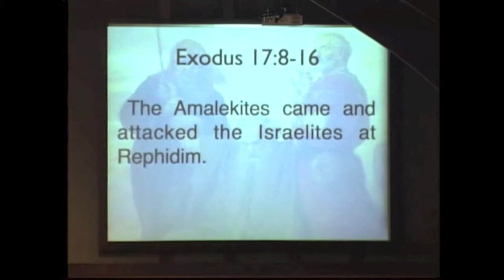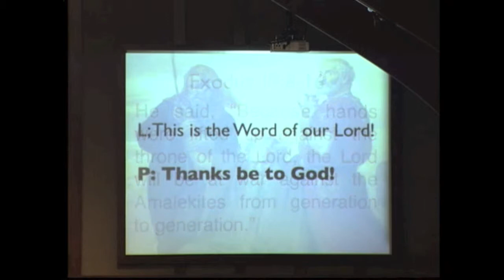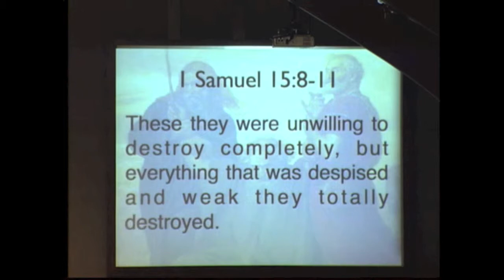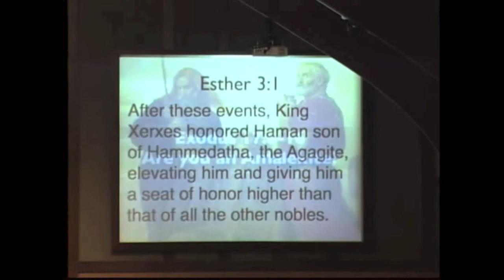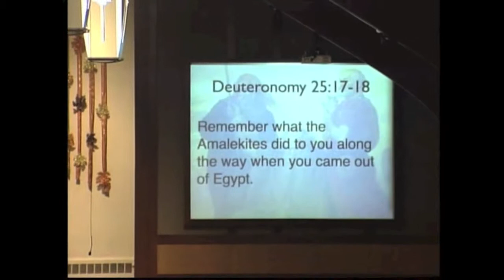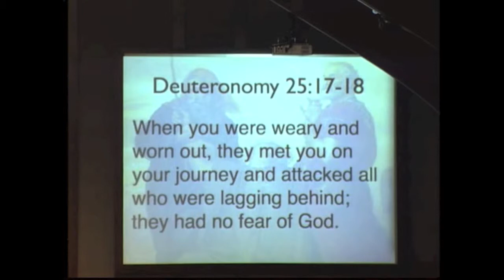Exodus 17 8 16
Title: Are you an Amalekite?